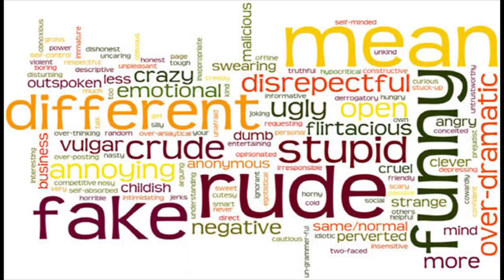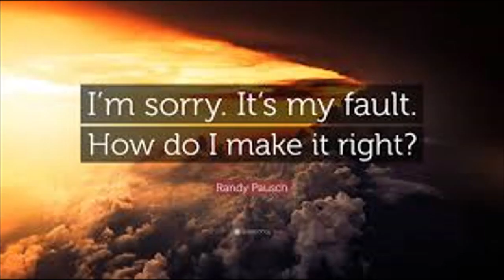Bolu a fourteen year old singer songwriter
This is here song about 2020